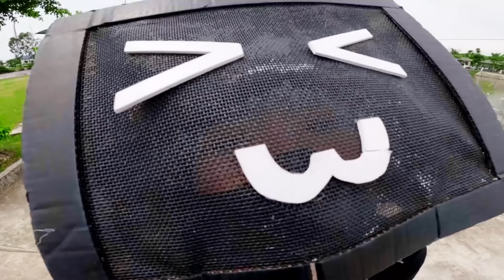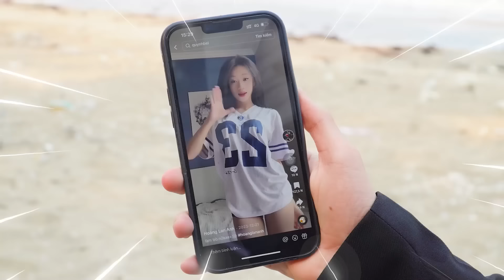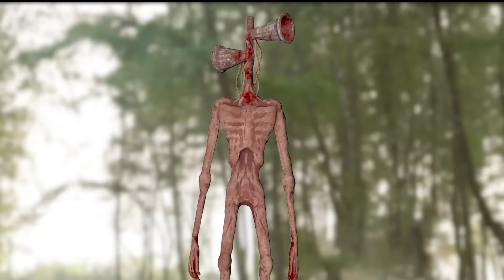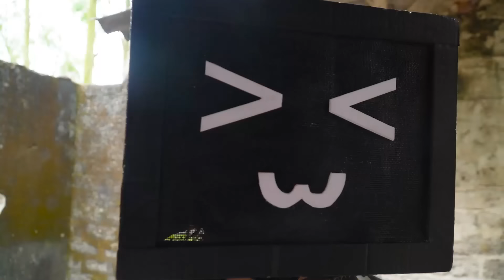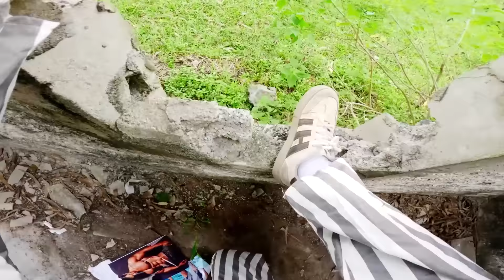Skibidi Toilet Multiverse In Real Life: TV MAN Becomes The Bad Guy 54